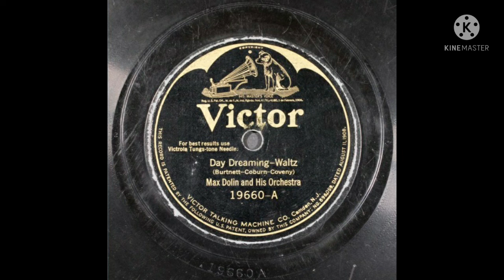Max Dolin and His Orchestra Day Dreaming 1925 (Victor 19660-A)